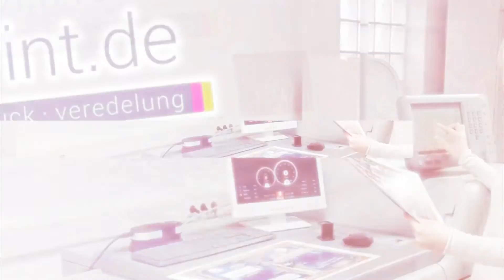EK Print Druckerei Darmstadt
Die Druckerei mit Offsetdruckverfahren für Flyer, Broschüren, Visitenkarten Etiketten, Plakate, Schreibtischunterlagen und mehr. Unsere Offsetdruckerzeugnisse liefern wir
einen Tag nach der Bestellung nach Hause.

ekprint Druckerei
In den Wingerten 25
64291 Darmstadt